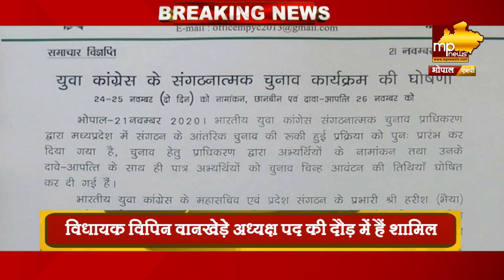MP में होंगे युवक कांग्रेस के चुनाव, ये है प्लान! MP News Bhopal